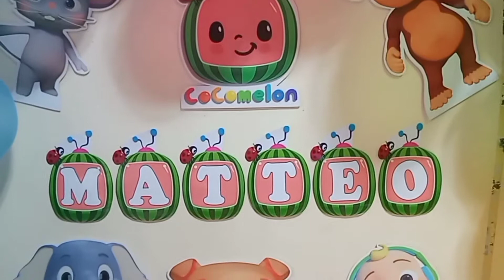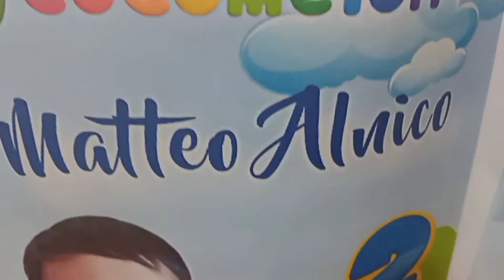Matty's 2nd Birthday / birthday celebration